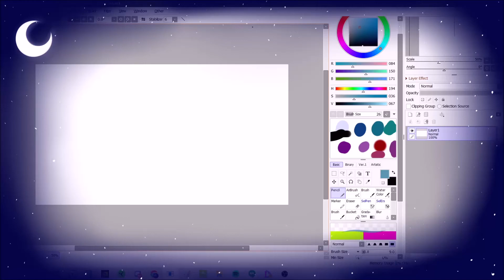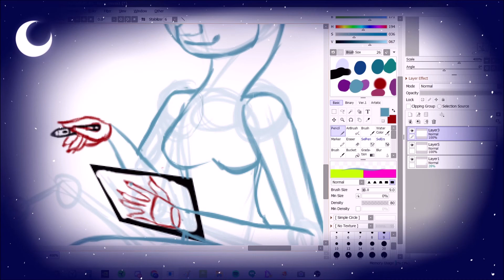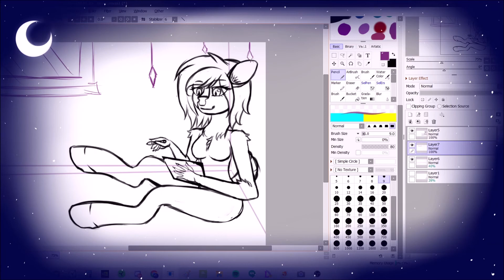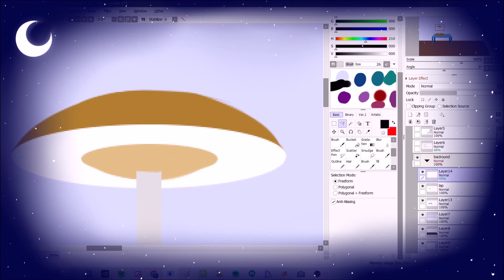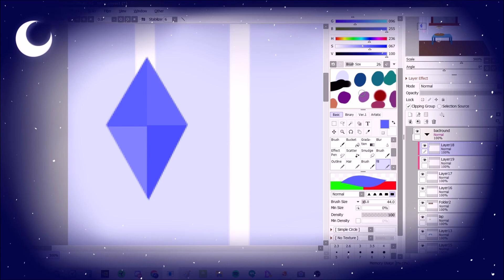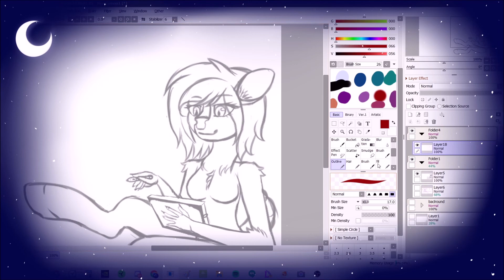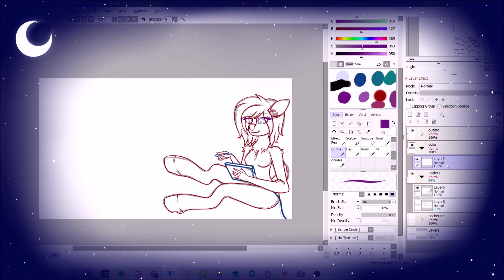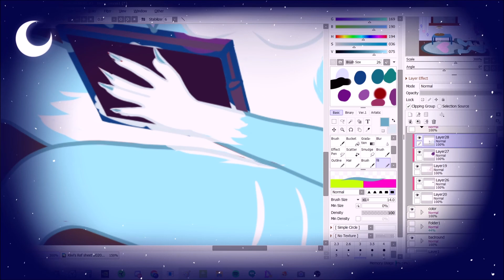Midnight Art Session (Speedpaint)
~Read Me~